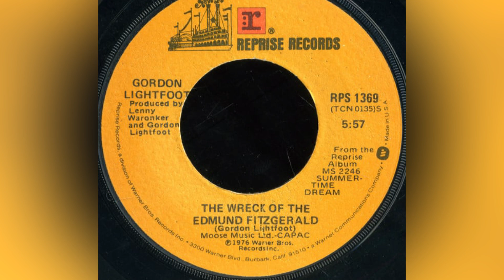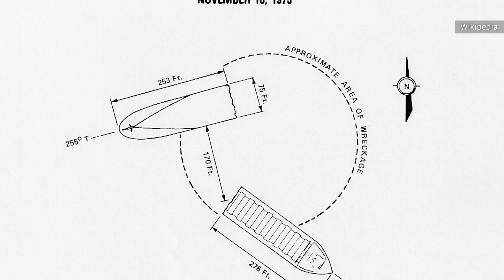Gordon Lightfoot’s The Wreck Of The Edmund Fitzgerald: Is It Historically Accurate?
"The Wreck of the Edmund Fitzgerald" is a classic song that comes off like a true story – but this ballad may have taken a few liberties with the source material.